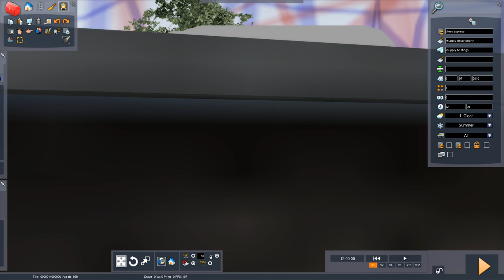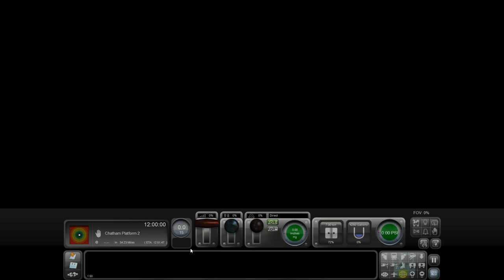train simulator pines express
driving the pines express from bath to templecombe non-stop